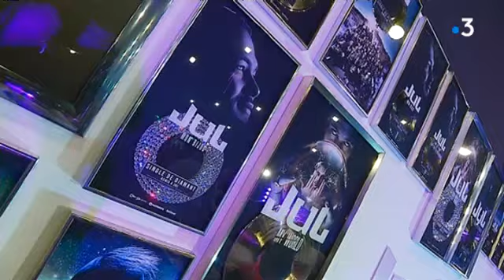Marseille : le rappeur JuL en séance de dédicace au Vélodrome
REPORTAGE TOURNÉ LE 14 JUIN 2019

Pour la sortie de son album Rien 100 rien, le rappeur JuL était en séance de dédicace au stade Vélodrome.

Intervenants : JuL, rappeur

Un reportage de : Paul Géli et Matthias Julliand